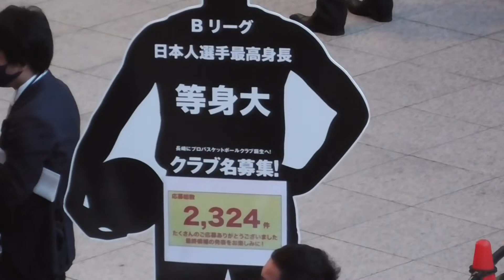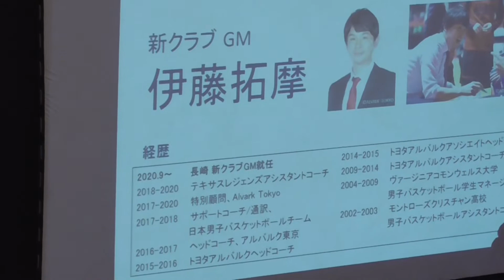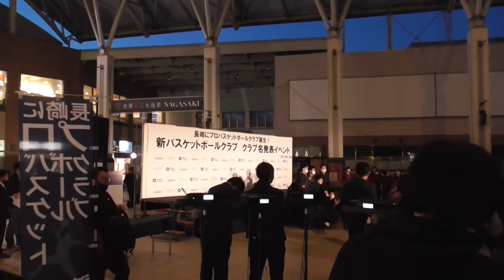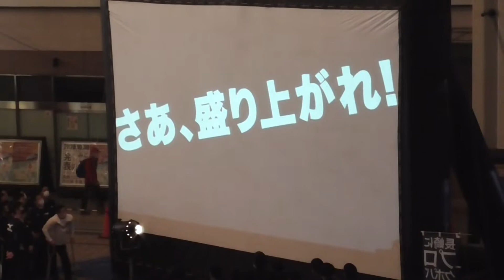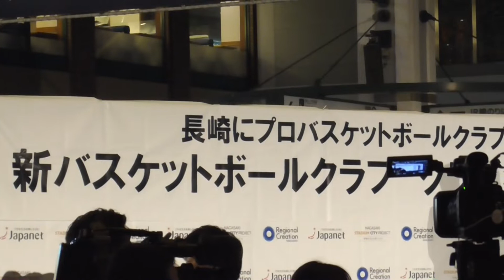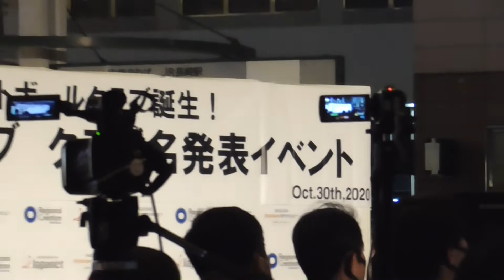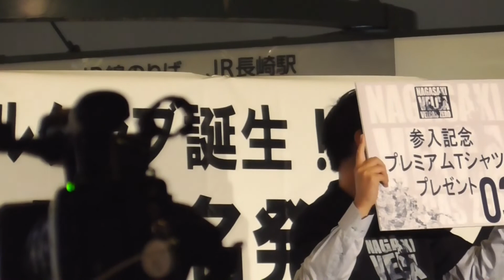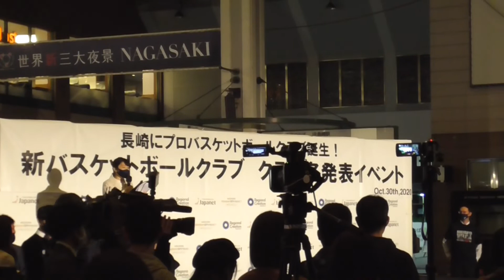長崎初プロバスケットボールチーム名発表イベントin 長崎駅かもめ広場 ２０２０１０３０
長崎発プロバスケットボールチーム名発表の長崎駅かもめ広場でのイベントのドキュメント　チーム名　長崎ヴェルカ　アミュプラザ長崎かもめ広場　司会はジャパネットＭＣの米倉美希さん。Ｂリーグ　２０２０１０３０